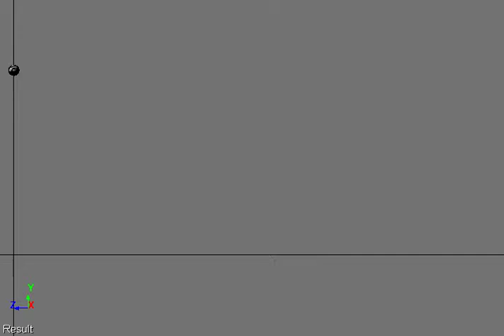Ball Bounce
This is a bouncing ball I animated in XSI at the Center for Arts and Technology.